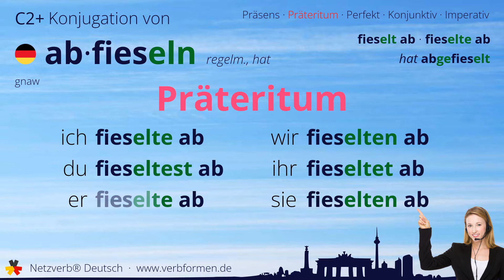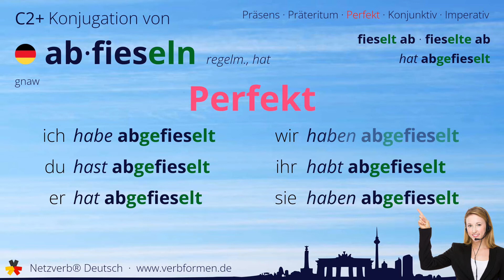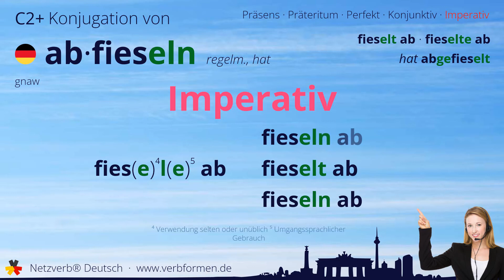Konjugation Verb „abfieseln“ (regelm., hat) - alle Zeitformen, Lernvideo, Tutorial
Die Konjugation des deutschen Verb „abfieseln“ (regelm., hat) in allen Zeitformen lernen und nachschlagen. Präsens, Präteritum, Konjunktiv, Imperativ und Perfekt des Verbs abfieseln mit Grammatik, Bedueutung und Übersetzung. Tutorial bzw. Lernvideo zum Lernen des Verbs geben. Das Verb gehört zum Wortschatz des Zertifikats Deutsch im Spachnivau C2+.

Bedeutung: mit den Zähnen, mit den Fingern oder mit einem Messer Fleisch (gründlich) von den Knochen lösen; abnagen; abnagen

Übersetzung: gnaw

00:00 Einleitung
00:19 Stammformen
00:31 Präsens
00:47 Präteritum
01:04 Perfekt
01:24 Konjunktiv I
01:40 Konjunktiv II
01:57 Imperativ